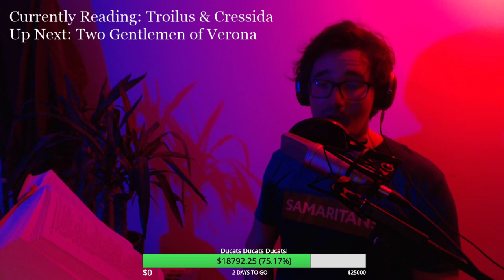Troilus and Cressida (Shakespeare Charity Stream 2)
Reading the Complete Works of Shakespeare 24/7 for Charity!
in aid of the Samaritans.
Thank you to Splik for recording this!